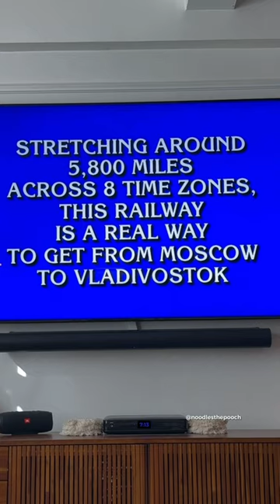What I did after work part 1